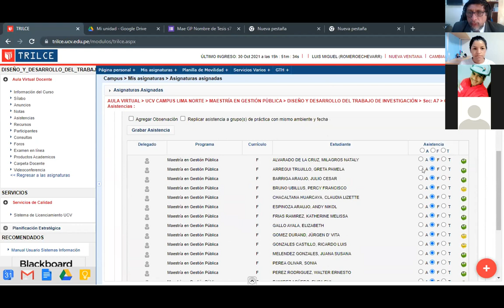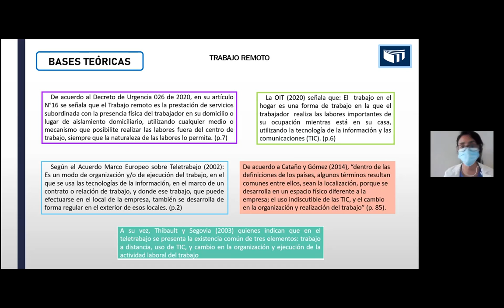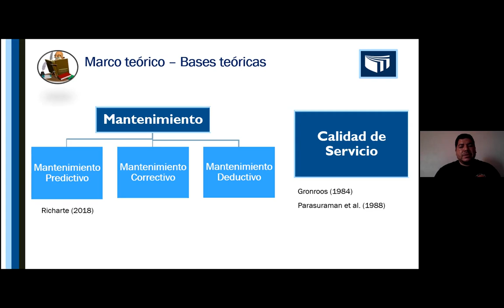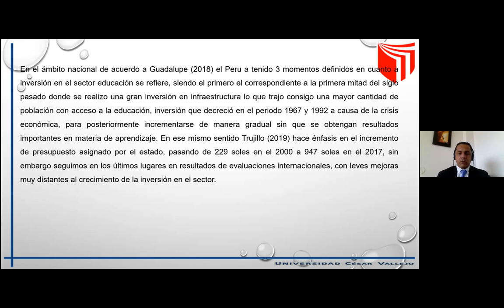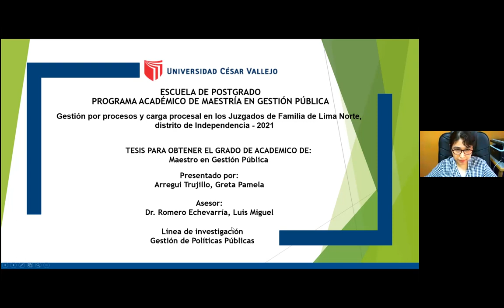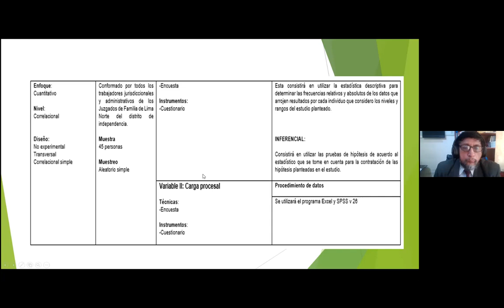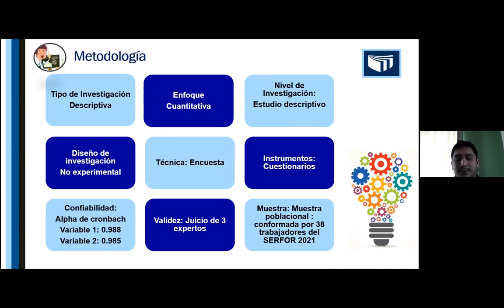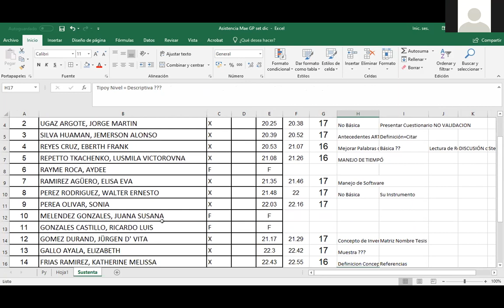Grabación Clase MaeGP 31oct2021